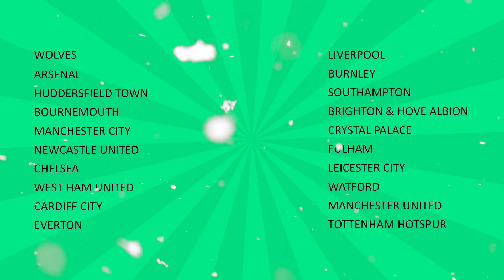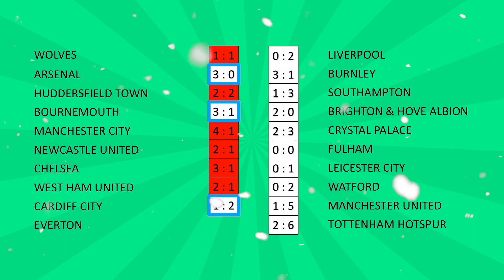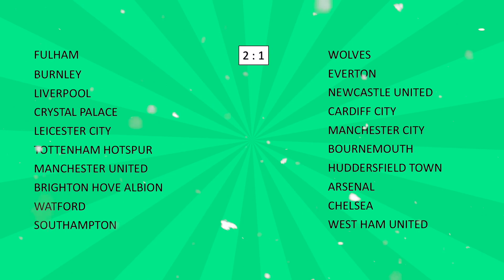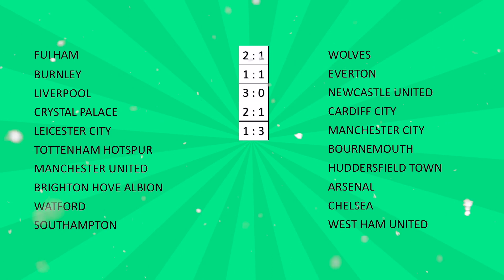2018-19 PREMIER LEAGUE PREDICTIONS - WEEK 19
56% |||. 28.4K/50K

Stevie Wotsa

. 28% 7/25

The 2018-19 Premier League season is finally underway, and in this video I will try and predict the outcome of each of the 19th weekend of matches.

If this proves to be successful, I will return each week with a review of last weekends results as well as predicts the up and coming matches.

This weekend the matches include:

Fulham vs Wolverhampton Wanderers
Burnley vs Everton
Crystal Palace vs Cardiff City
Leicester City vs Manchester City
Liverpool vs Newcastle United
Manchester United vs Huddersfield Town
Tottenham Hotspur vs Bournemouth
Brighton & Hove Albion vs Arsenal
Watford vs Chelsea
Southampton vs West Ham United

Check back next week to see how well I did with my predictions.

Cass the Cat Championship Game